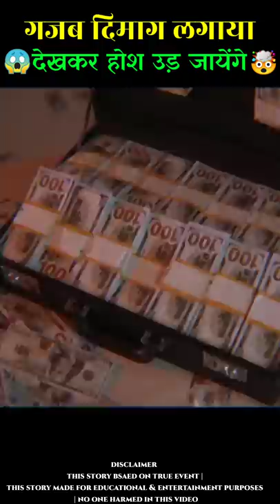गजब 😎 दिमाग लगाया 😱 देखकर होश उड़ जायेंगे 🤯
Mysterious 😱 discoveries 🤯 जिसे देखकर होश उड़ जायेंगे 😲

📌 INFORMATION SOURCE ( Credit ) ⬇️
1.

tags
amazing information,
amazing information channel,
amazing information video